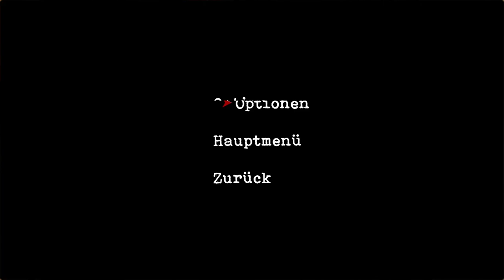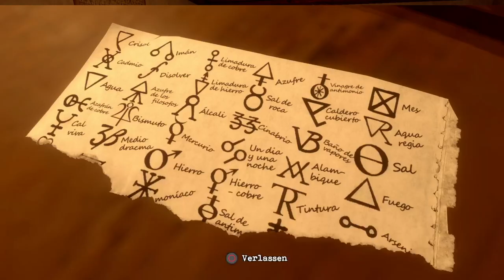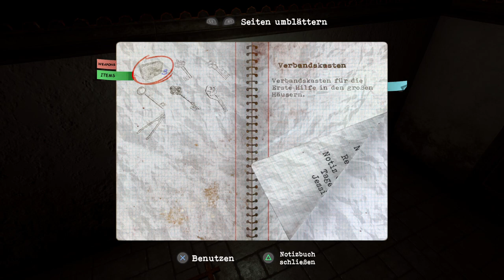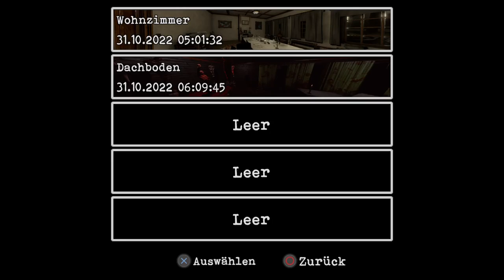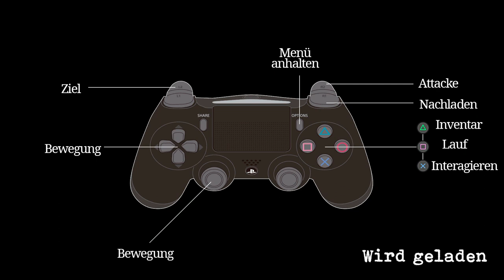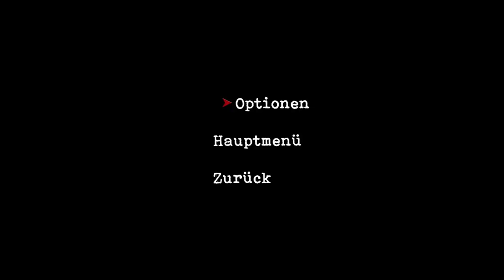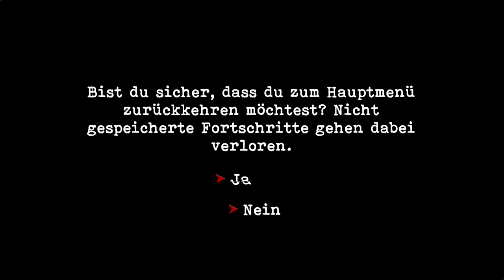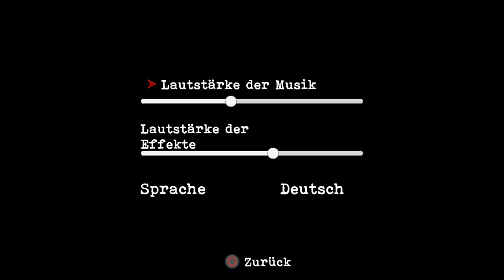TLC`S LP ANGST VOR DER TAGESDÄMMERUNG (PS4 PRO) FOLGE 04